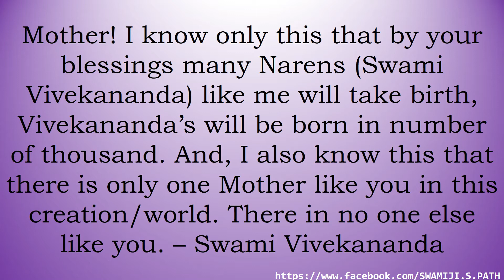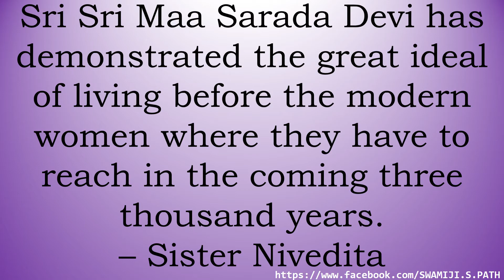WAY-TO-PEACE--IN-ENGLISH-LANGUAGE--SECTION--GREAT-PERSONALITIES-ON-HOLY-MOTHER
WAY TO PEACE SECTION GREAT PERSONALITIES ON HOLY MOTHER  IN ENGLISH LANGUAGE.
BOOK IS PUBLISHED BY SRI RAMAKRISHNA ASHRAMA RAJKOT.